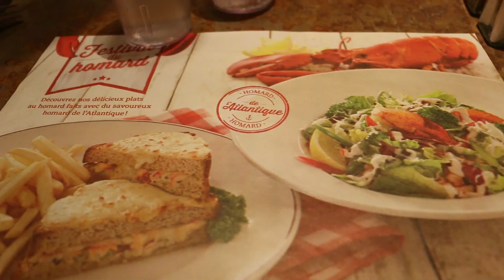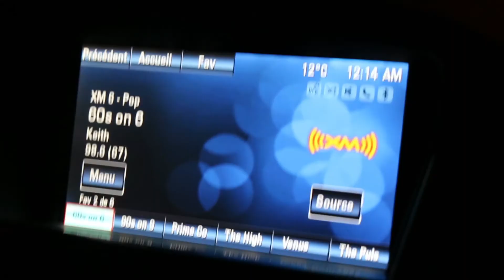QUEBEC : Parc National du Fjord du Saguenay & Tadoussac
Une journée incroyable à la découverte du Fjord du Saguenay à travers une randonnée de 7km dans la neige ! Une vue imprenable sur le Fjord, un petit coin de paradis! Sans oublier un petit détour par Toussac, ville célèbre pour ses baleines!

Musiques Jamendo : vm creative arts - happy
madre terra - Massimo Di Nocera
Arcobaleni - Massimo Di Nocera